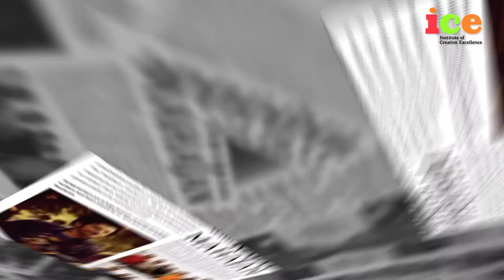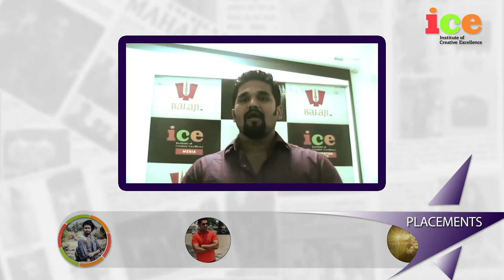17 ICE ALUMNI